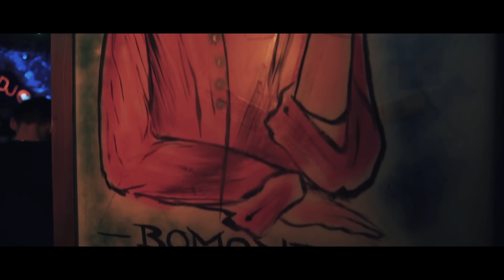Ersan Er - Aşkım [Official Video]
AŞKIM
Göze Aldım Nasıl Yandı Yüreğim Bilemezsin
Biter Sandım Öyle Kaldı Git Desem Gidemezsin
Seni Sevdim Canım Aldı Kaderim Nerden Bilsin
Geçer Sandım Sende Yandın Sev Desem Sevemezsin

Ben Senin Bana Aşk Diye Gözlerinde Kalan Sevgiye
Muhtaç Oldum Herşey’e Şükredip Yanarım
Aşkım Elimi Bırakma Sevdam Şansımız Olsun
Ayrılık Bekleyenler Duyarsa Duysun

Aşkım Kaderine Kanma Çok Sev Farkımız Olsun
Ömürlük Dünya Boşver Yanarsa Yansın

Aranje : Ertuğrul ÇELEBİ
Yönetmen : İsmail İSMAİLZADE
Fit  Ses Müzik Yapım